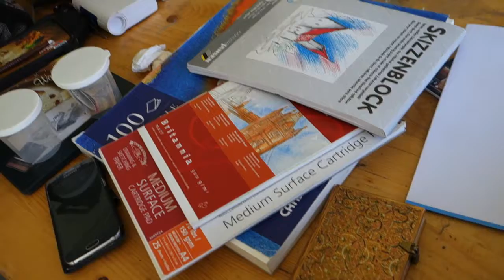Episode 7: Malwoche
Nicht nur, dass ich mich eine Woche lang mit der Malerei beschäftigt habe machte ich ein paralleles Kunstprojekt:
Täglich für 10 Personen ein Mittagessen, bestehend aus Suppe - Hauptspeise - Salat - Nachspeise, zu kochen.
Meine eigene Bedingung war: Keine Fertigprodukte, alles selber kochen. Und ich denke, das ist ziemlich gut gelungen.